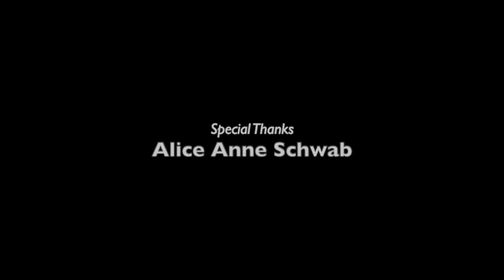Beacon Light, April 10, 2024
Interview between Alice Anne Schwabb and artist SoHyun Bae regarding SoHyun's exhibit at Market Square Presbyterian in honor of the 50th anniversary of the Korean Ministry. Video edited by Beth Ann Hager, Arts of the Square Art Gallery Director.